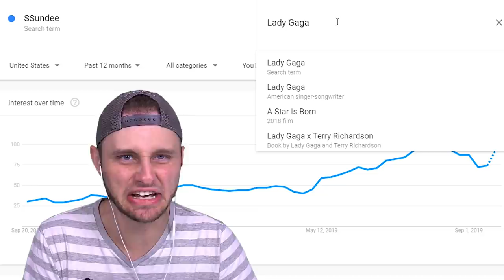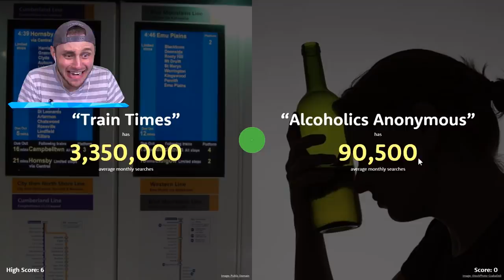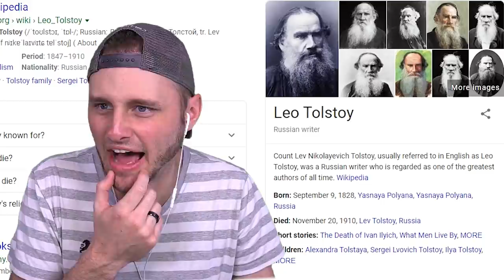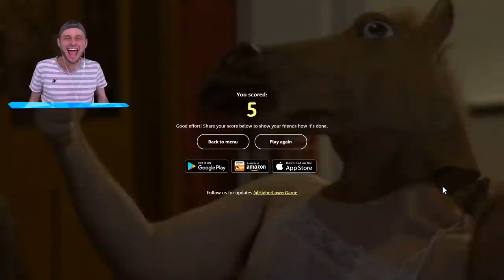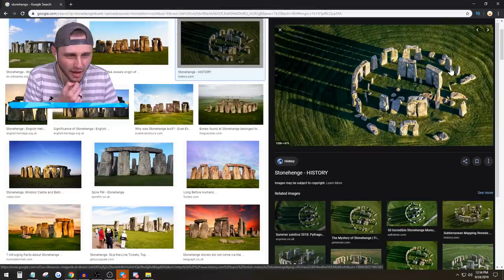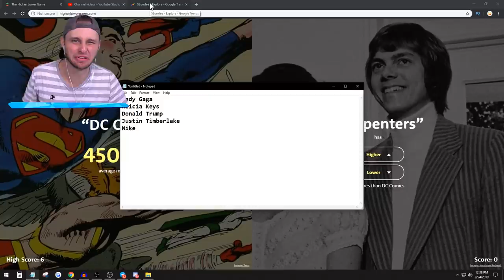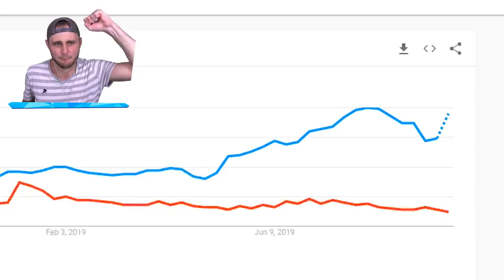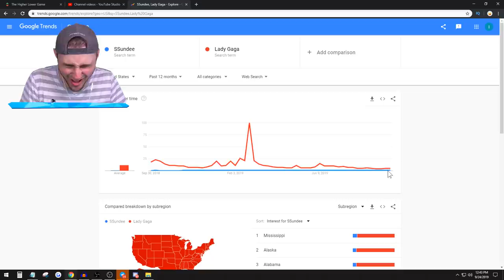How FAMOUS am I? Higher or Lower Game!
Today I play the HIGHER or LOWER game to see who's the MOST famous person on the internet!